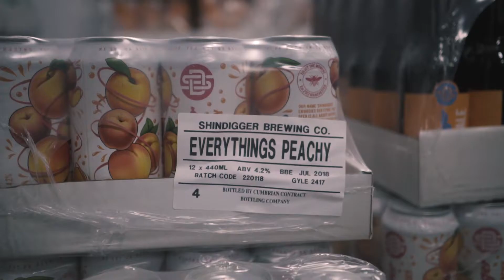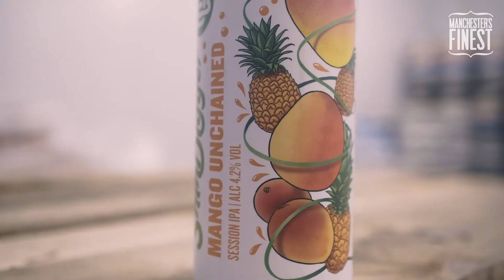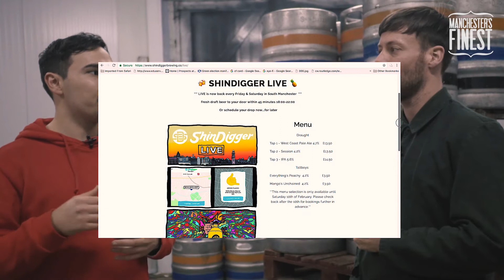Meet The Brewer: ShinDigger Brewing Co.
Based in the Northern Quarter, ShinDigger Brewing Co's co-director Paul gave us a whistle-stop tour and was happy to have a couple of beers with us and a quick chat about how they came about.

The Shindigger boys are quite new to the game, starting up just over five years ago after they met at University and started brewing from home. A few years on, they are a serious contender in the Manchester beer scene with products in some of the most notable bars in the city and beyond.

We tried a few of their signature beers such as the West Cost Pale Ale (4.7%), Everything’s Peachy (4.2%) and my go to summer drink the Mango Unchained IPA.